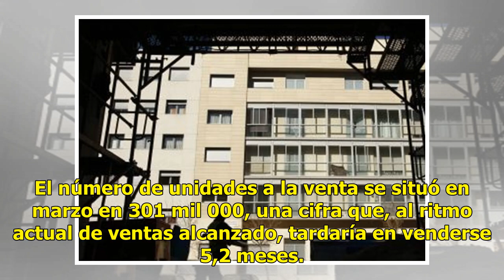La venta de casas nuevas en EU aumenta un 4% en marzo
La venta de casas nuevas en EU aumenta un 4% en marzo. (AP) La venta de casas nuevas en Estados Unidos subió un 4% en marzo, después de tres meses de descensos consecutivos, informó este martes el Departamento de Comercio. Con esta subida, la venta de residencias nuevas se situó el mes pasado a un r...